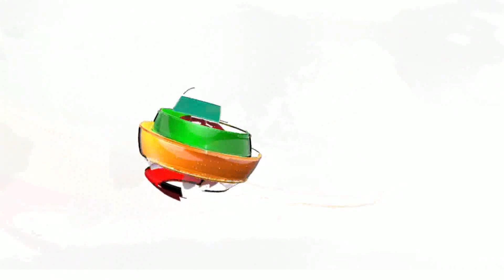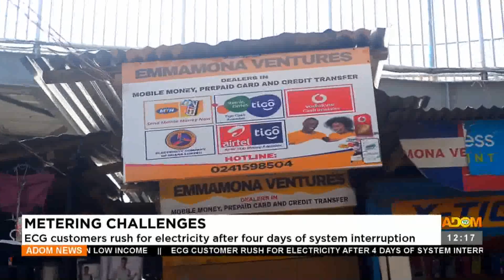Premtobre Kasee on Adom TV (15-11-22)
Midday news and other matters arising in Ghana in Twi.